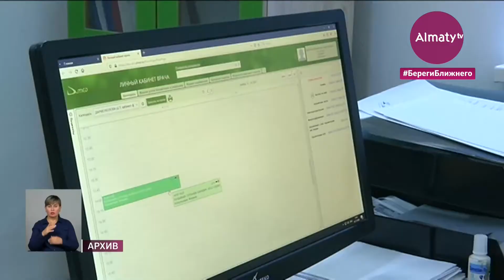Смертность от туберкулеза снизилась почти на 70% за пять лет (23.02.21)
Почти на 70 процентов снизилась смертность от туберкулёза в Алматы за пять лет. Об этом сообщила директор Центра фтизиопульмонологии городского Управления общественного здоровья Жанар Сапиева. А вот процент заболеваемости уменьшился на 43. Для больных расширено амбулаторное лечение и выделен отдельный автотранспорт. Всего за прошлый год лечение получили свыше 1000 человек. Из них у пяти пациентов выявили коронавирус, передает корреспондент Almaty.tv.